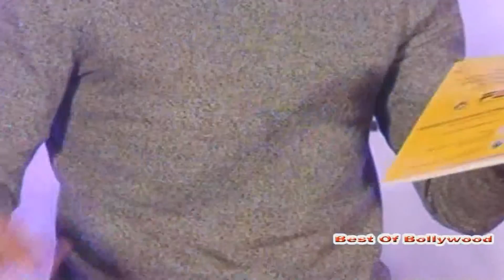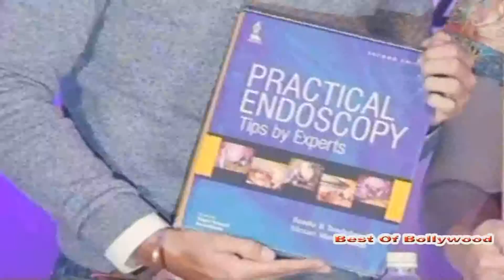Fertility Mangement · Ayushman Khurana